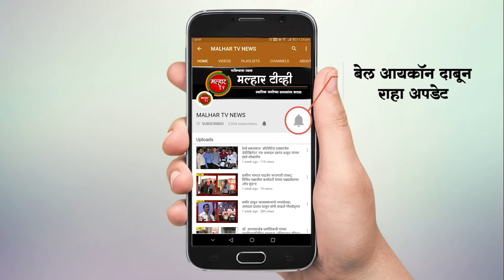खारघरमध्ये श्री. जगन्नाथ मंदिराची प्रतिष्ठापना; केंद्रीय मंत्र्यांचा उपस्थितीत रथ यात्रेचा शुभारंभ